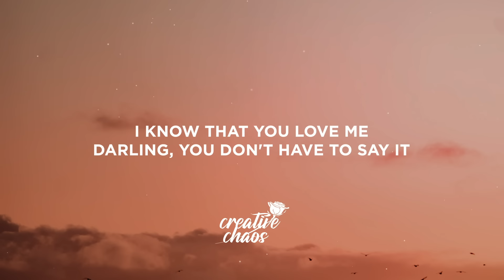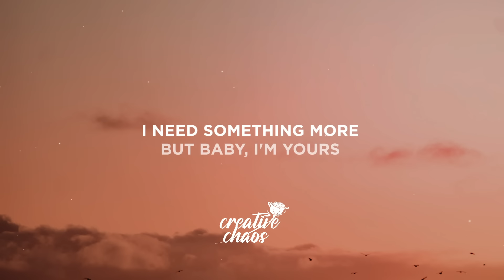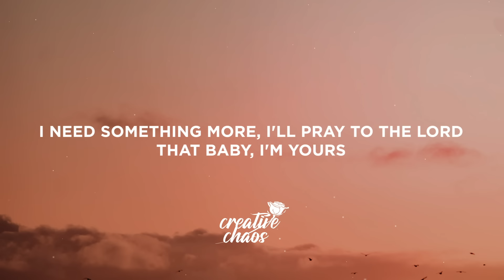Isabel LaRosa - i'm yours (sped up) Lyrics